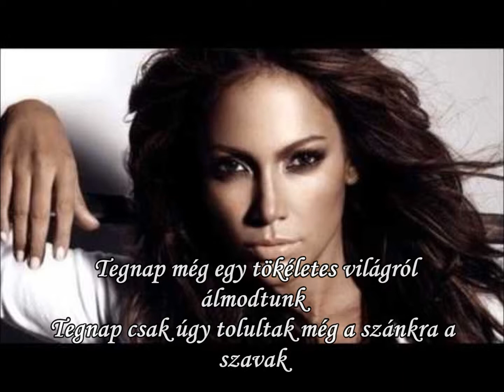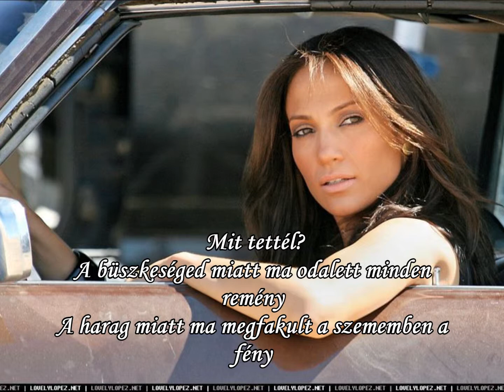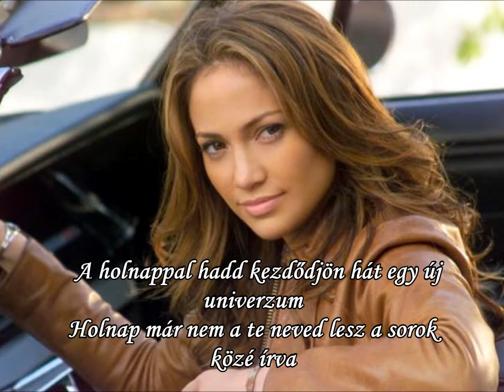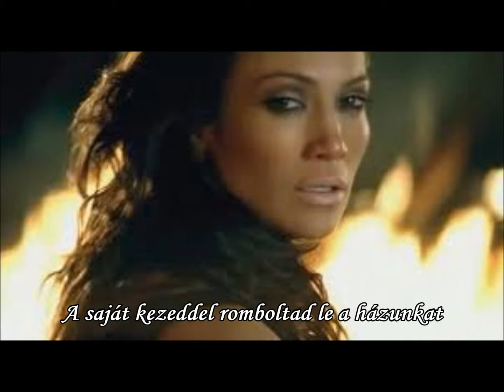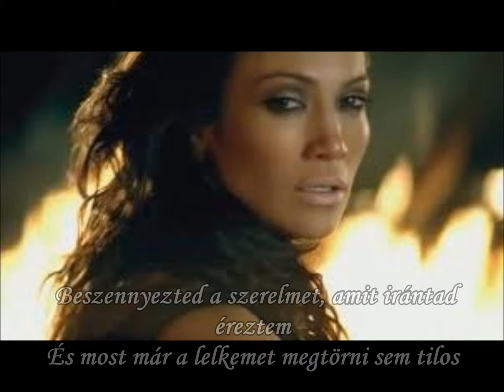Jennifer Lopez - Qué Hiciste - Hungarian lyrics